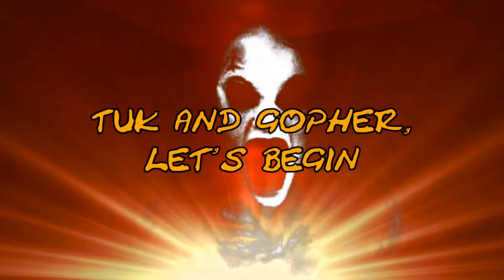Resident Evil Village [Ep36] | The Wall of Green Goo | Halloween Special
How-so-ever will Ethan get himself out of this one?